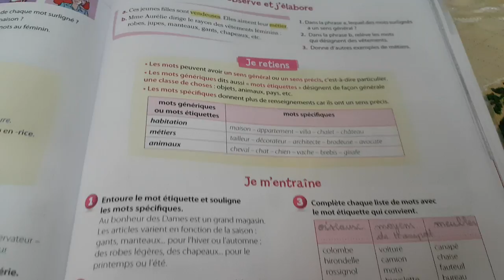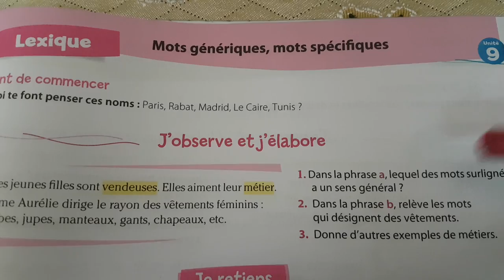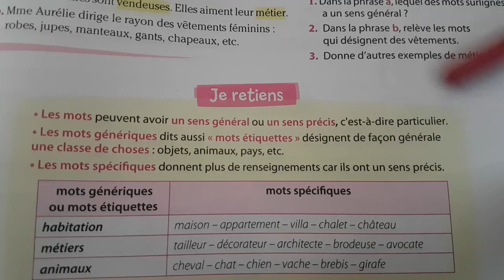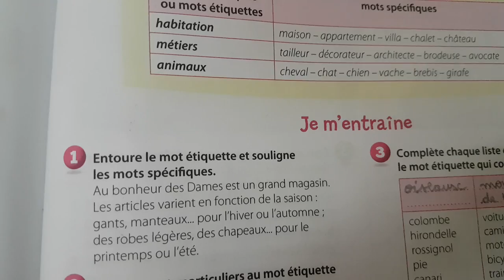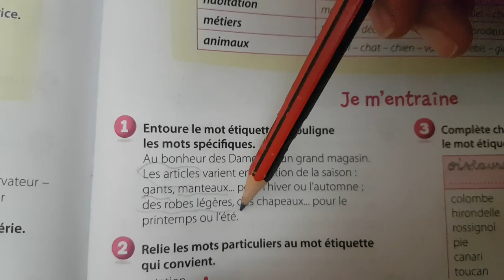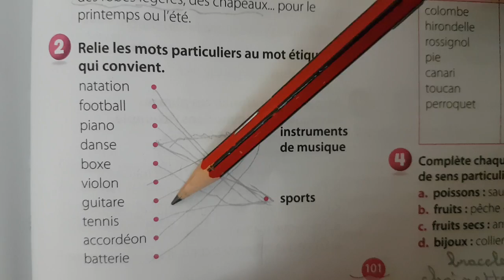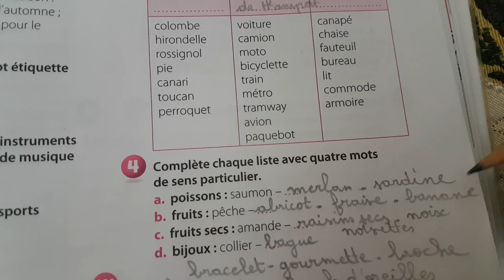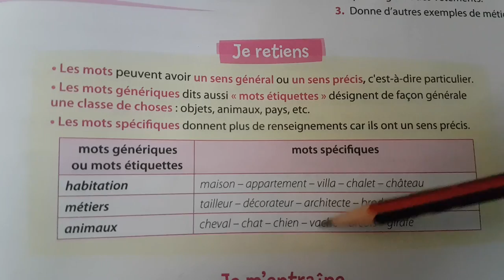Unité 9 /Lexique: mots générique,mots spécifique page 101